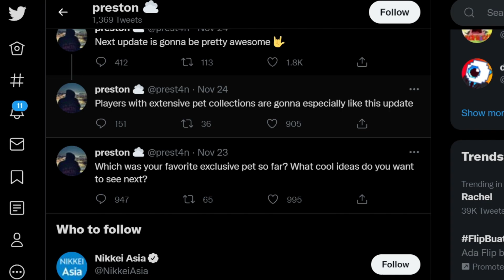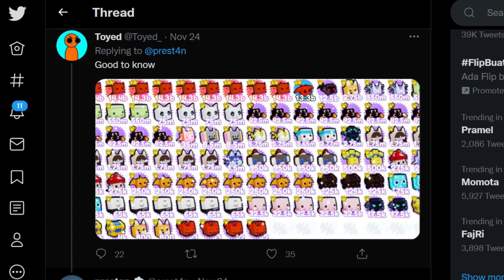BOCORAN NEXT UPDATE!! KATANYA ADA BANK DI PET SIMULATOR X - Roblox Indonesia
✅ Cara Mabar :
1. Follow account roblox aja sudah bisa join ke dalam game
2. Join discord supaya lebih tau kapan aku record dan lebih seru waktu record